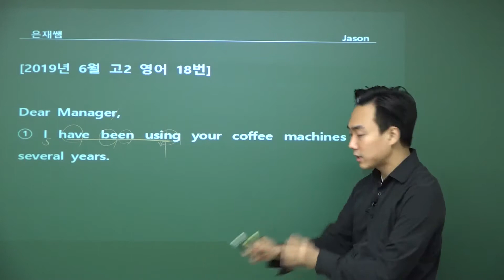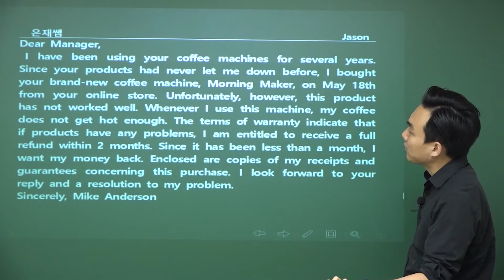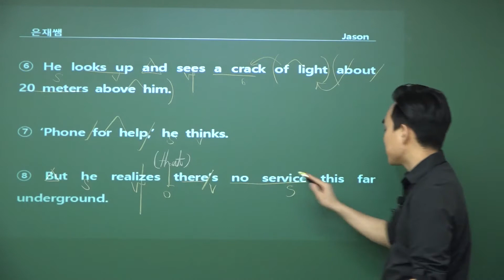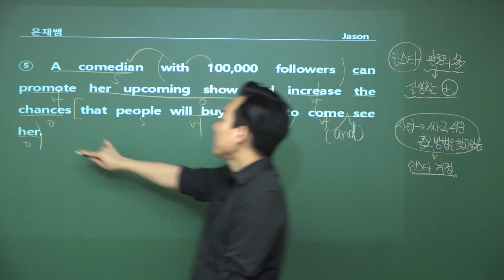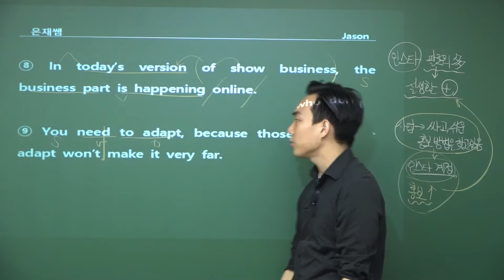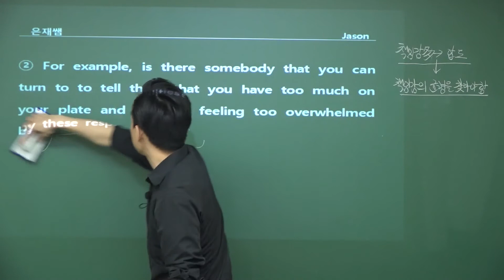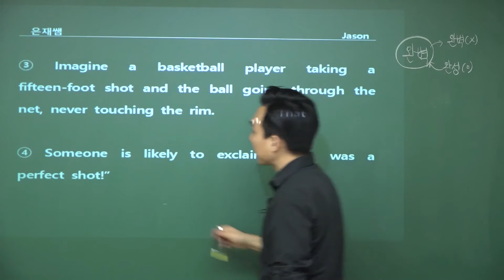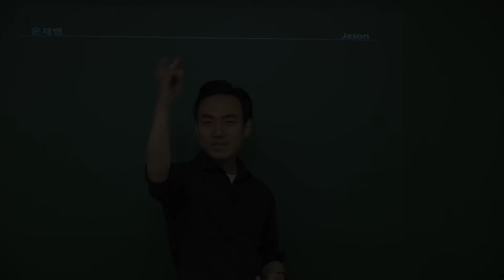고2 19년 6월 18,19,20,21,22번 해석강의